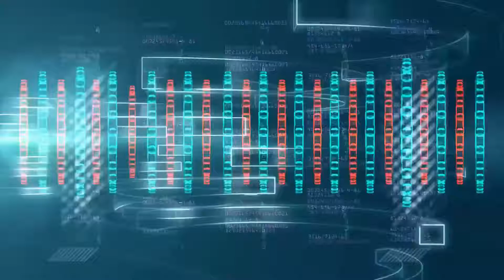Дантист из Израила Ольга решила стать тестировщиком